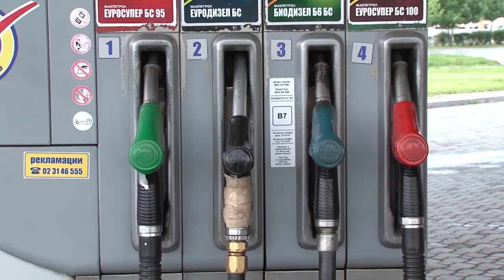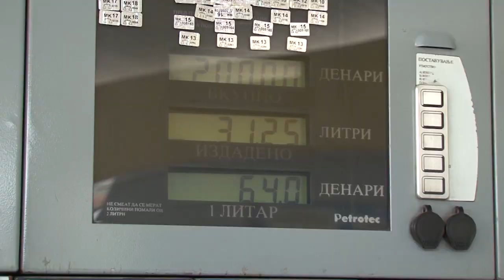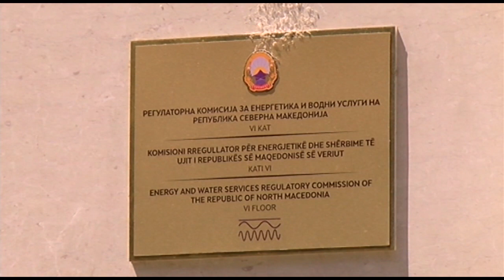Горивата се движат кон историски највисоките цени